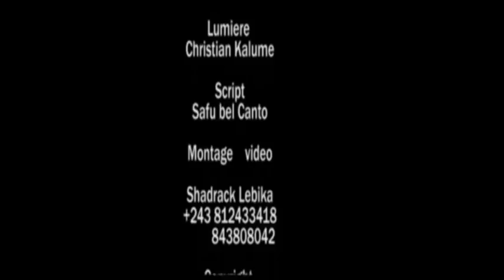GROUPE OCEAN DE V12 DANS UJANA PARTIE 3 ET FIN